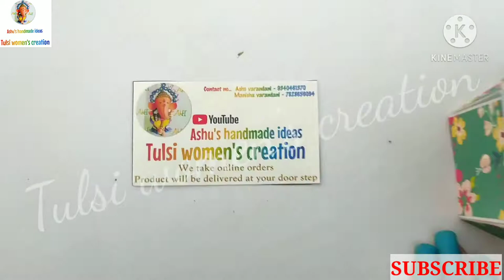Chocolate Box/Best Birthday Gift/Anniversary Gift/Chocolate Explosion Box/Handmade Gift Ideas